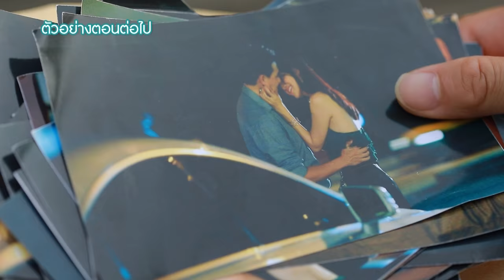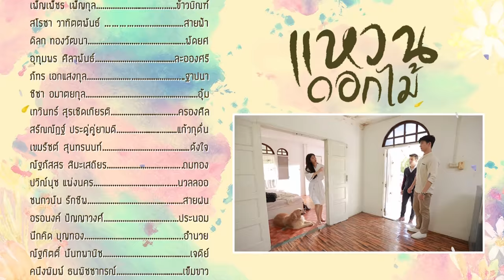แหวนดอกไม้ EP.19 [5/5]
นำแสดงโดย   พุฒิชัย เกษตรสิน ,อริย์กันตา มหาพฤกษ์พงศ์,อรัชพร โภคินภากร,พงศ์พิชญ์ ปรีชาบริสุทธิ์กุล,อริสรา ทองบริสุทธิ์,ประชากร ปิยะสกุลแก้ว,เพ็ญเพ็ชร เพ็ญกุล,สโรชา วาทิตตพันธ์
,ดิลก ทองวัฒนา,อุทุมพร ศิลาพันธ์,ภัทร เอกแสงกุล,ชิชา อมาตยกุล,เทวินทร์ สุรเชิดเกียรติ
,สรัณณัฏฐ์ ประดู่คู่ยามดี,เขมรัชต์ สุนทรนนท์,ณัฐภัสสร สิมะเสถียร,ปวีณ์นุช แพ่งนคร,ชนกวนัน รักชีพ,อรอนงค์ ปัญญาวงศ์,นึกคิด บุญทอง,ณัฐกิตติ์ นันทพานิช,คนึงพิมพ์ ธนพิชชากรณ์

ออกอากาศ ทุกวันพุธ-พฤหัสบดี  เวลา 20.20 น. เริ่ม 29 พฤศจิกายนนี้  ทางช่อง GMM25